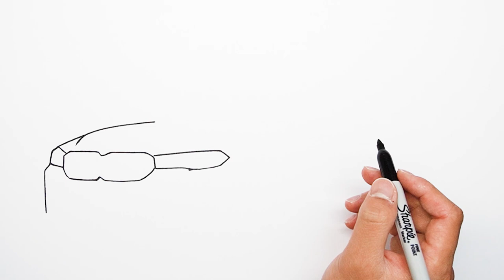How to draw a car - BMW 5 series - Step by step #1